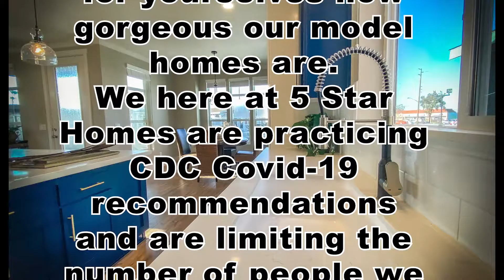Residence 9 - Orange County Display Center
Our Orange County Display Center is located at 11810 Beach Blvd in the city of Stanton California.  We have many models on display here and even more on display at our Ventura County Display located in the city of Fillmore. Call today for an appointment to see these homes and to get more information from one of our sales agents.